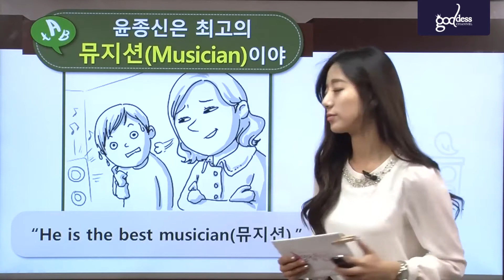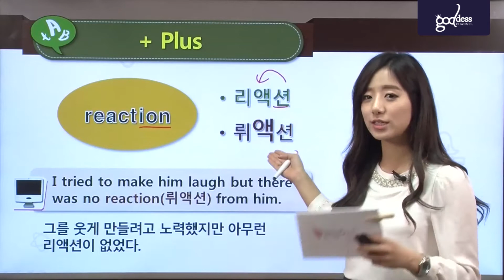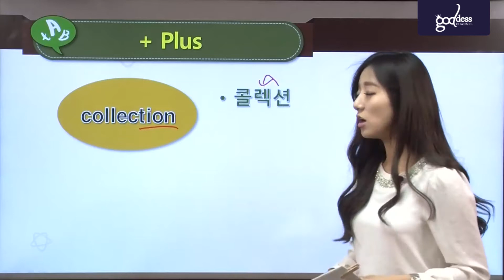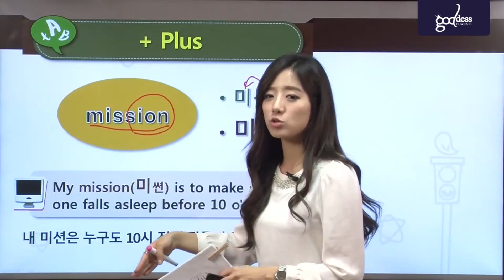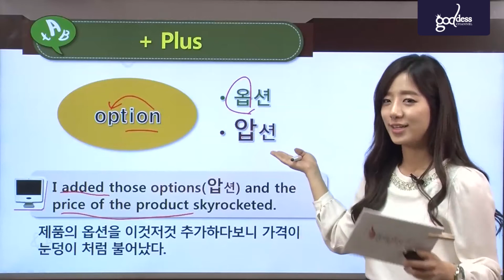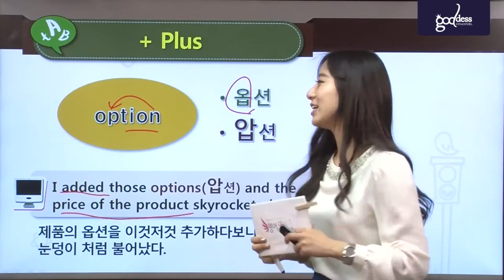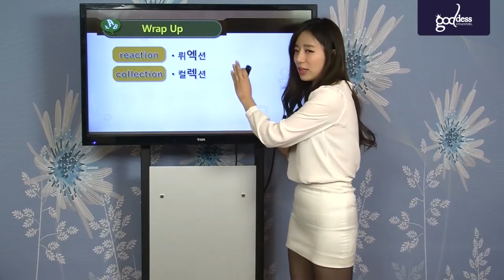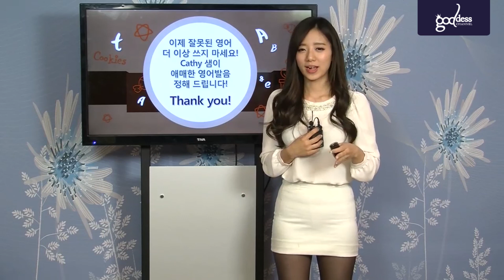영어단어 Musician 정확하게 발음하기, 말문이 트이는 영어발음, 30편-[여신채널]영어의여신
영어단어 Musician, 정확하게 발음하는 비법
쉬운 영단어로 영어발음 완전정복!
영어단어 / 영어회화 / 생활영어를 한번에!

우리말과 다른 영어발음! 제대로 말하기!
스피킹 멘토 '캐시'와 함께하는 영어발음 학습강의

✔ 뮤지션  ✔ 리액션  ✔ 콜렉션  ✔ 미션